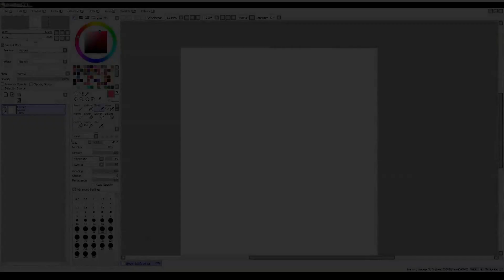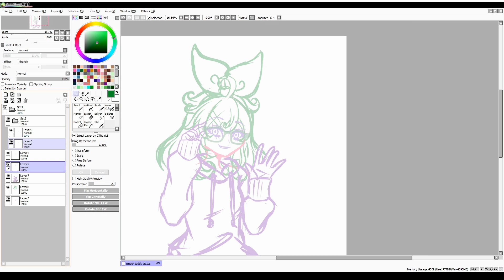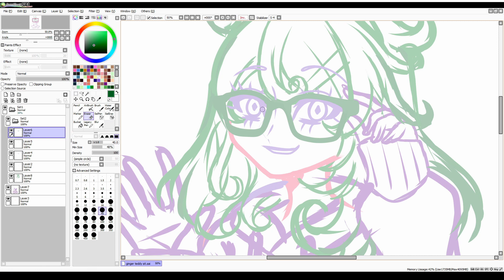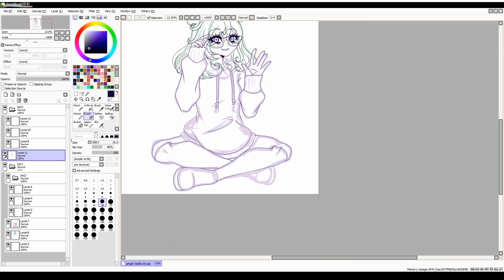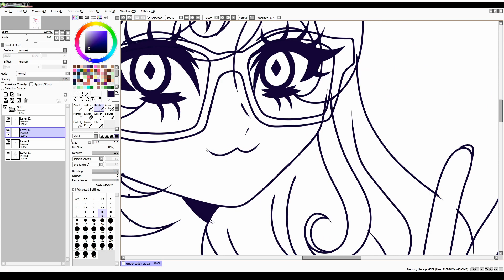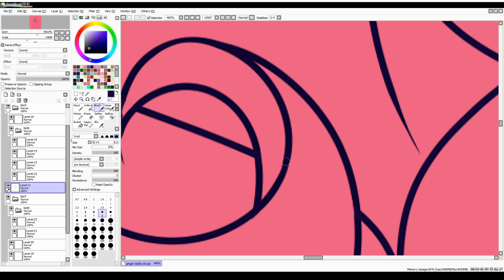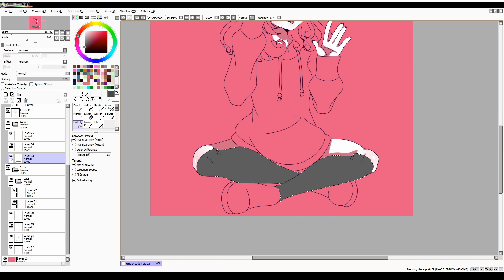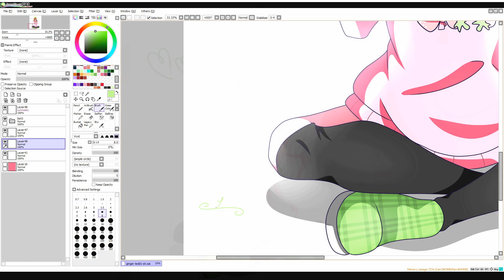Speedpaint - Zeichenlaune die Dritte